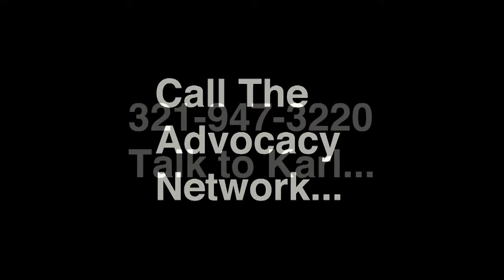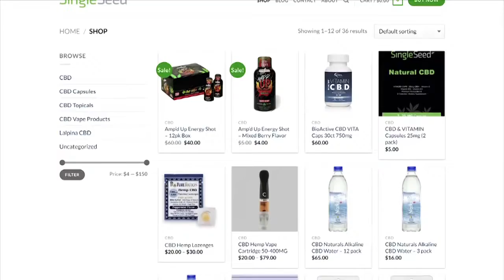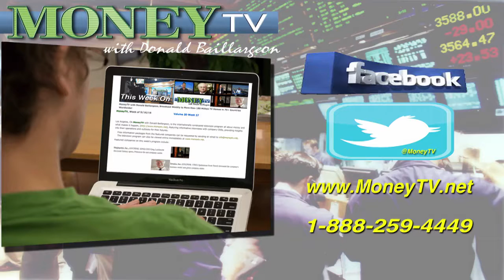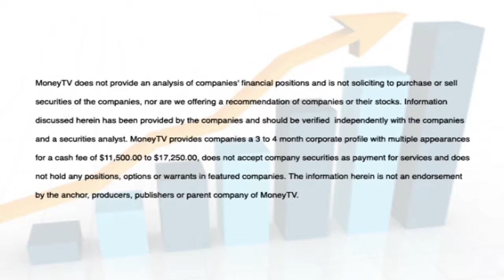MoneyTV with Donald Baillargeon, Volume 23, Week 1